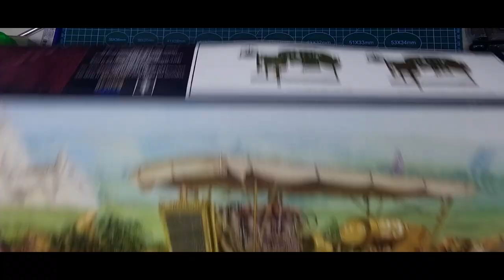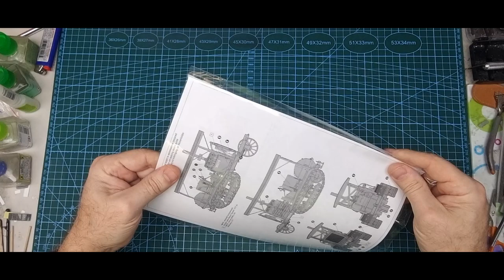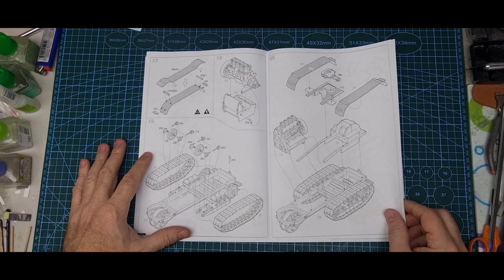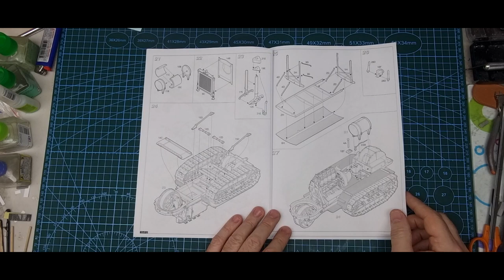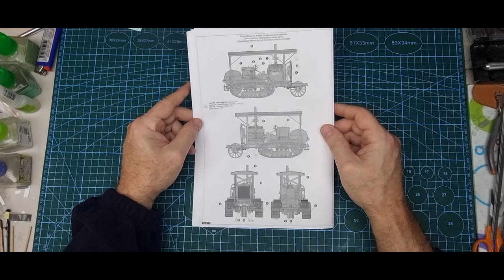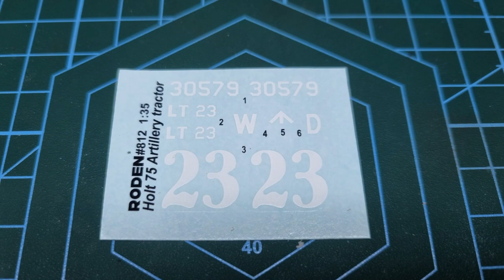1/35 RODEN Holt 75 Artillery Tractor kit review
A look at Roden's 2018 tooled 1/35 scale Holt 75 Artillery Tractor